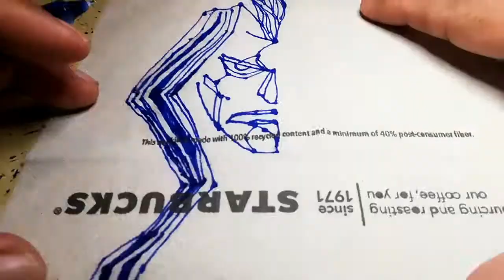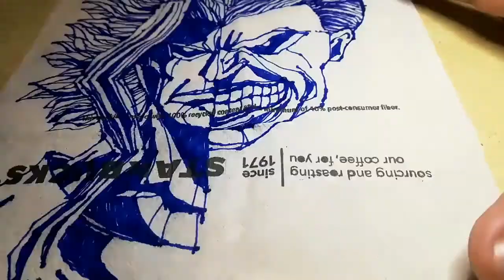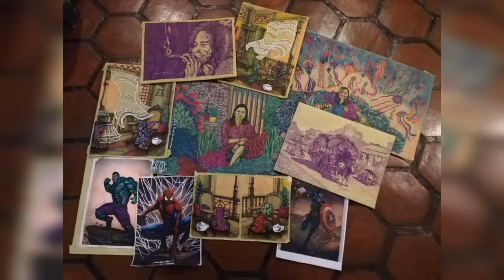How to draw All Might on Starbucks paper napkin | My Hero Academia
Toshinori Yagi, the No. 1 Hero in the My Hero Academia series.